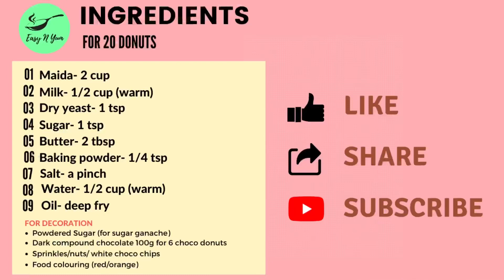Eggless donut| 4 Types of glaze| Homemade| Soft and tasty